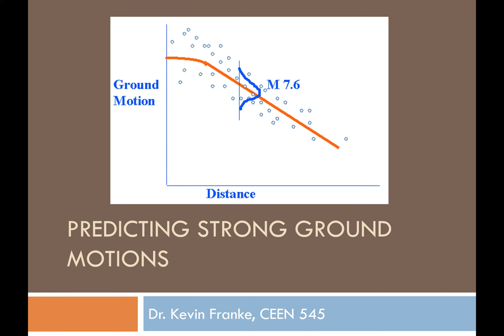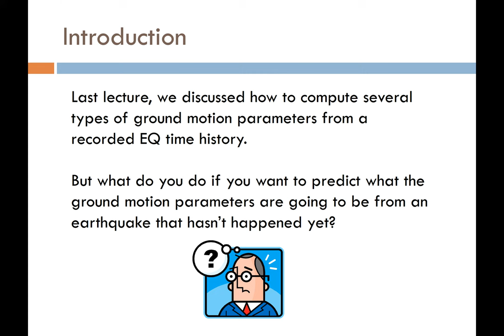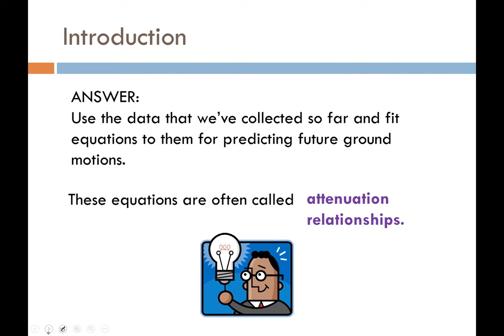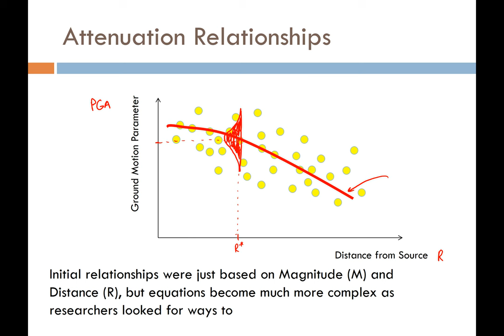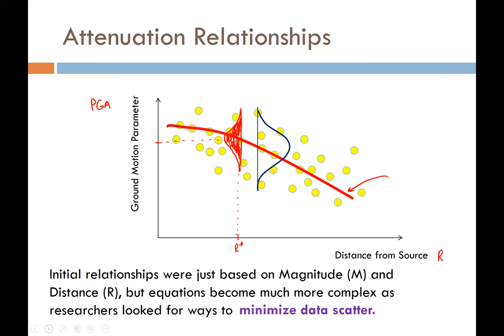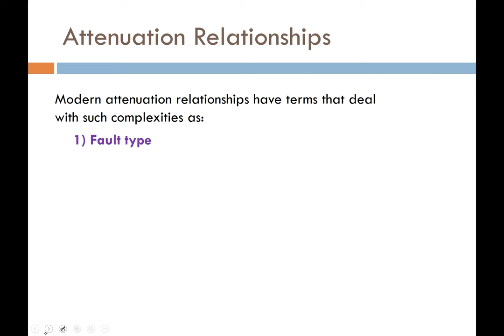CEEN 545 - Lecture 7 - Attenuation Relationships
This lecture introduces how recorded ground motions can be used to develop empirical ground motion prediction models (called attenuation relationships or ground motion prediction equations). These models can be used to predict the ground motions at a give site due to some scenario earthquake event. The basics of attenuation relationships are reviewed. The Next Generation Attenuation Relationship (NGA) models are briefly introduced and discussed.

View and download a copy of a PEER-produced spreadsheet that calculates the most recent NGA West 2 Attenuation Relationships